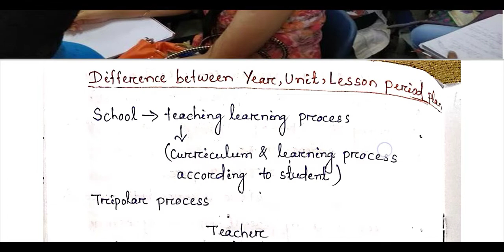HOW TO PREPARE YEAR PLAN,UNIT PLAN,LESSON PLAN KVS NVS AWES DSSSB CTET UPTET UPBEO TEACHING EXAMS